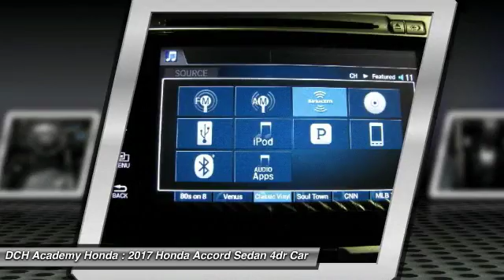2017 Honda Accord Sedan AH70065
2017 HONDA ACCORD SEDAN Old Bridge, NJ
Stock# AH70065

BACK-UP CAMERA, LEATHER, BLUETOOTH, HEATED FRONT SEATS, MOONROOF, MP3 Player, KEYLESS ENTRY, 36 MPG Highway, SAT RADIO, ALLOY WHEELS!. With refined new styling in the front and the rear, you've never seen an Accord like the 2017 edition. Elegant taillights make a bold statement while available LED fog lights help in low-visibility situations. The Accord's interior is luxuriously appointed with updated accents and innovative technology. Dual-zone automatic climate control comes standard while the available leather-trimmed seats offer a sophisticated look and luxurious feel along with the comfort of a 10-way power driver's seat. The standard 8-inch high-resolution screen in the dashboard displays information relating to music and phone calls (Bluetooth and SMS text message compatibility comes standard). Opt for the upgraded system with a 7-inch touchscreen display audio with HondaLink where you can touch, pinch and swipe like a smartphone to access the available features. Power comes in the form of 2.4L engine with 185hp (189hp in the Sport trim) which is mated to either a 6-speed manual transmission or an available continuously variable transmission. There is also an available 3.5L V6 which outputs 278hp and is mated to a 6-speed automatic transmission with Sport Mode. Push the ECON button to adjust fuel-consuming systems for more efficiency. Power up with either an available push button start or remotely with your keyfob. Other available comfort features include heated front and rear seats, a one-touch power moonroof, and HomeLink Remote System. The multi-angle rearview camera allows you to get visibility with three different angles. Other optional safety features include Honda Sensing which comes with a Road Departure Mitigation System, a Forward Collision Warning, and a Collision Mitigation Braking System.